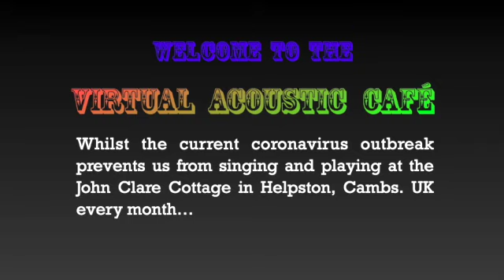Virtual Acoustic Café No. 7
Performers & Songs:

Beth Bearman - Half the world away
David Bearman - God of the moon and stars
Geoff Hadnam-  I should be by Laudamus
Brian Kell - Dark as a dungeon by Merie Travis
Peter Kemp - The widow and the fairy by Fred Wedlock
Frank Samet - I'm no comedian by Frank Samet
John Sime - Time I spend with you by Brook Williams
Charity Stow with Duncan Westbrook - Perfect thought by Charity Stow

This is the 7th video from the Virtual Acoustic Café which began at the start of the Covid 19 virus outbreak and prevented the regular members of the Acoustic Café from singing and playing music every month. Performances were in the café area of John Clare's Cottage in Helpston, UK.

The idea of the Acoustic Café was originally conceived by the Reverend Dave Maylor in 2013 and ably supported by Dave Bearman. The aim is to encourage musicians at all levels to entertain others whilst developing their own confidence and skills.

The Virtual Acoustic Café will enable members to video one song which will be added with others into a "Virtual Performance" and uploaded to YouTube on a monthly basis. We have a Virtual Acoustic Café Facebook group.

Next Performance November 19th